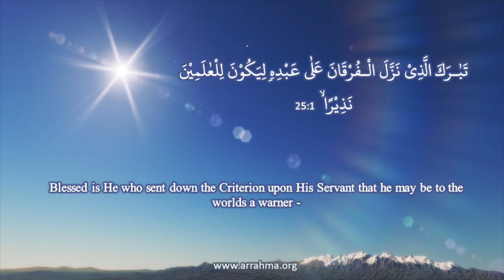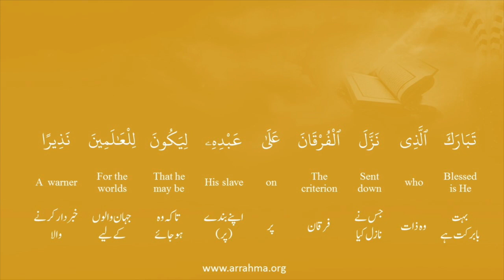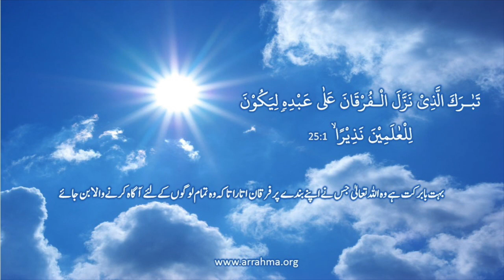Al-Misbah Lesson 210 Tasfeer Of Surah Al-Furqan Ayah 1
Al-Misbah Lesson 210 Tasfeer Of Surah Al-Furqan Ayah 1 By Ustazah Najiha Hashmi